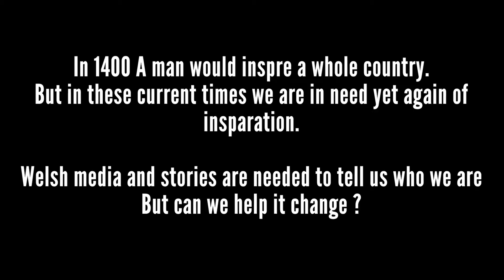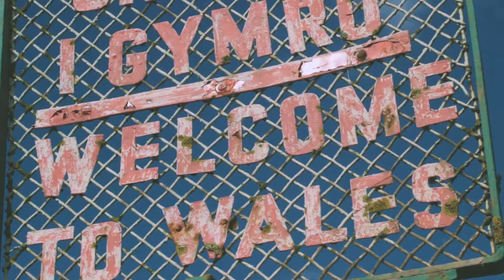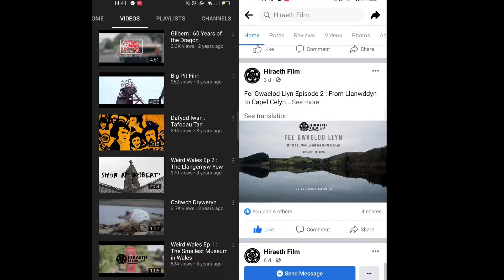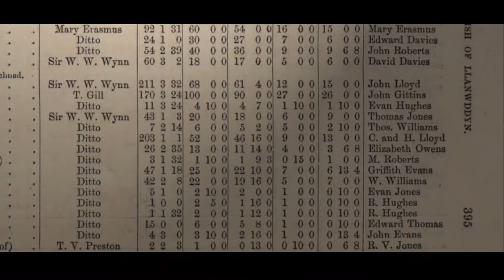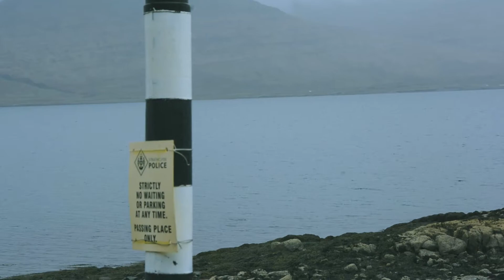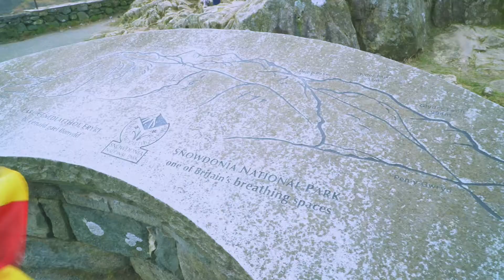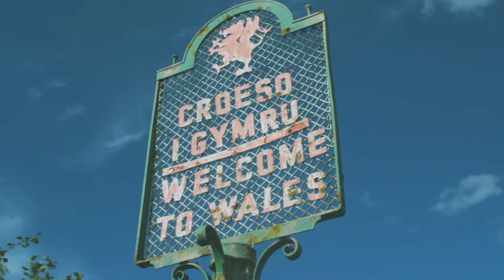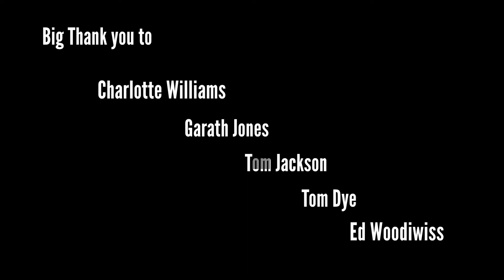King of the Boarded-Do we need Welsh stories ?- 2022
This is a documentary about the need of Welsh stories though the story of Owain Glyndwr.
Big thank you to Gareth Jones from the Owain Glyndwr society and Charlotte Williams from Hiraeth Film